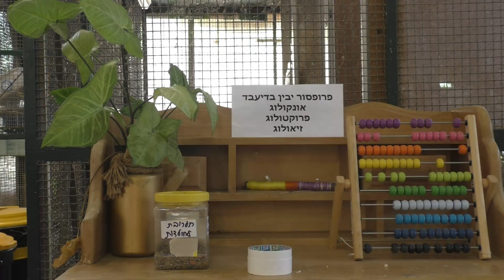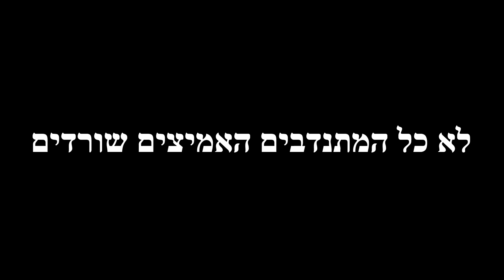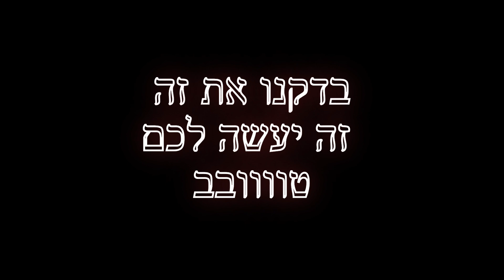פרופסור יבין בדיעבד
מתוך "המהדורה המיותרת - ספיישל הסרטן הגדול"
 פרוייקט גמר בבובנאות למצלמה בהנחיית קיילי קלמנס בבית הספר לבובנאות בהנהלת דבורה צפריר.
כתיבה, צילום, עריכה, הפעלה ויצירת הבובות - ערן שפירא
בהשתתפות בני לוי
עזרה בצילומים - עינתי חרמוני ויואל מלר